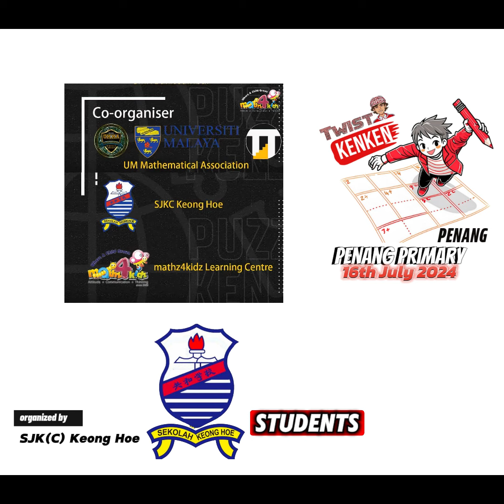2024 MALAYSIA'S LARGEST TWIST KENKEN COMPETITION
June-Sept 2024: 4-month weekly online competition with cash prizes for elementary and secondary students nationwide.

16th July 2024: Penang State-Level competition for elementary students hosted by SJK(C) Keong Hoe.

3rd August 2024: Online Preliminary Rounds of National-Level competition for all students.

17th September 2024: International Invitational competition hosted physically at USM Penang with participation from Indonesia, China, and Thailand.